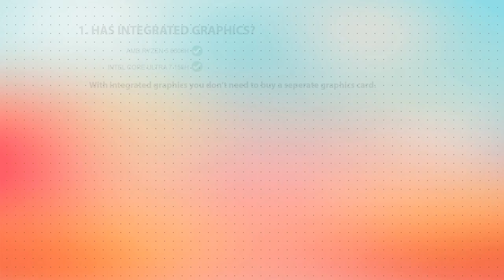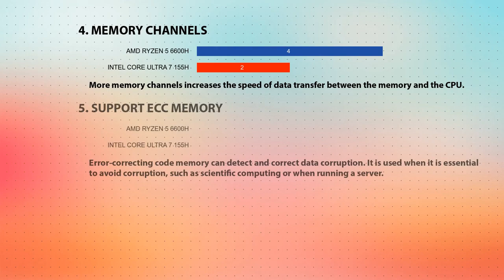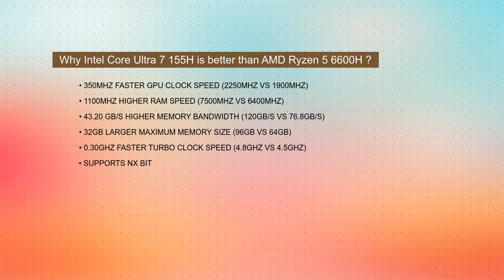AMD Ryzen 5 6600H vs INTEL Core Ultra 7 155H Technical Comparison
This video is a processor comparison based on their different features and performance factors between AMD Ryzen 5 6600H and INTEL Core Ultra 7 155H. Intention of this video is to help choose right processor for you.